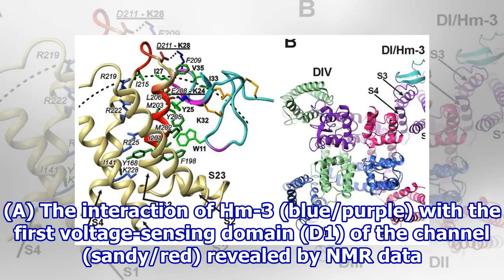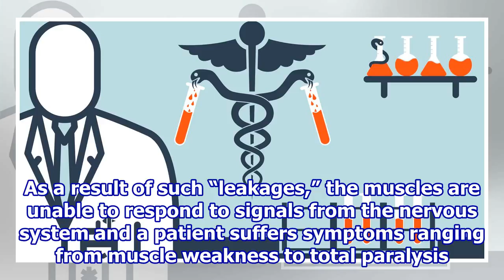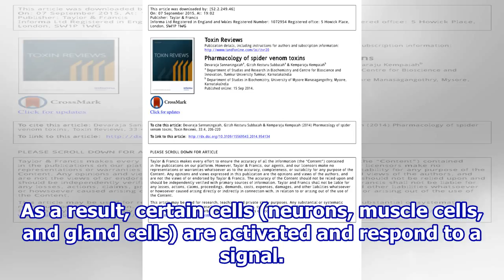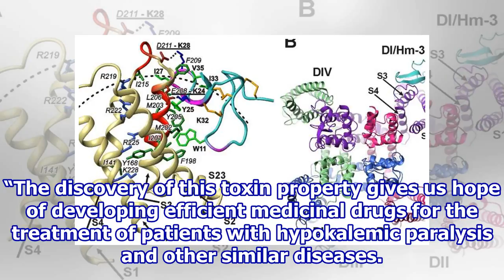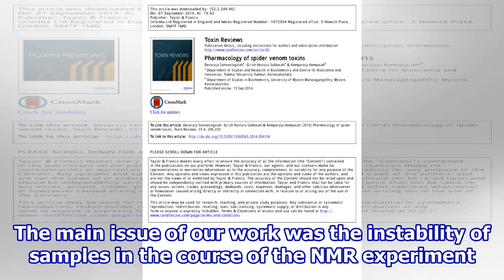Researchers use spider venom compound to treat paralysis